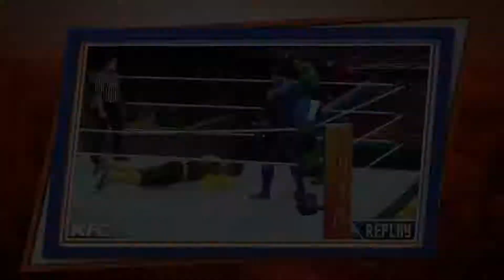Hal Jordan and Kyle Rayner V Sinestro and Guy Gardener